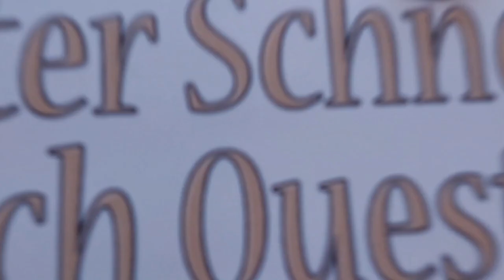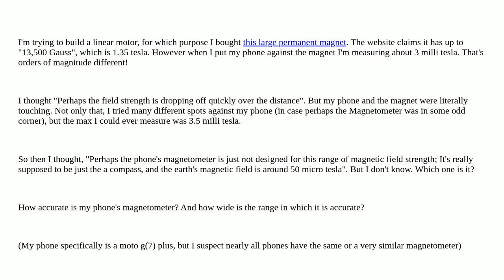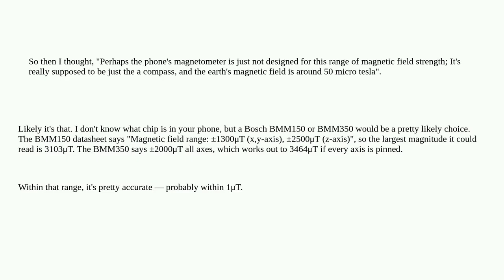Electronics: How accurate is my phone's magnetometer?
How accurate is my phone's magnetometer?

A special thanks goes out to the community

  magnetics magnetometer